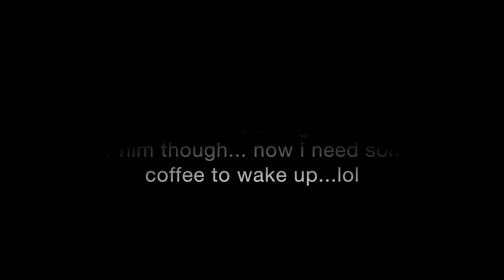My First Time Tag!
It might be what you think- it might not, but it will be fun!